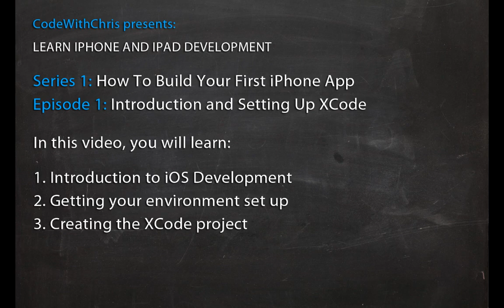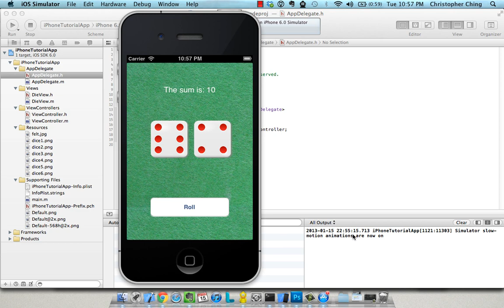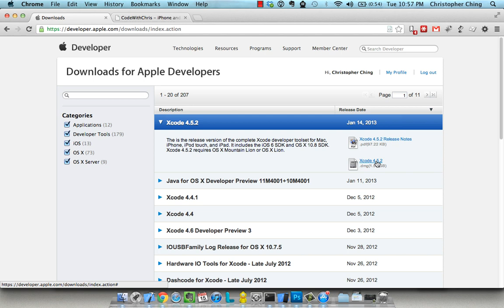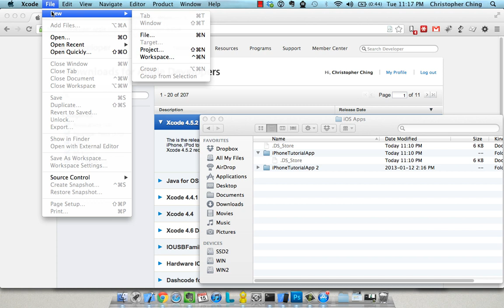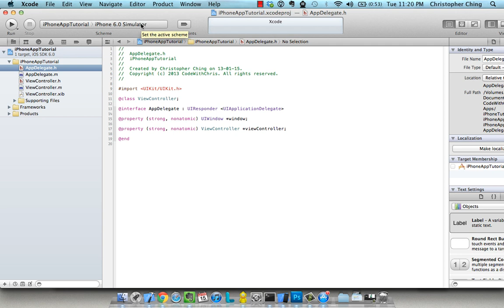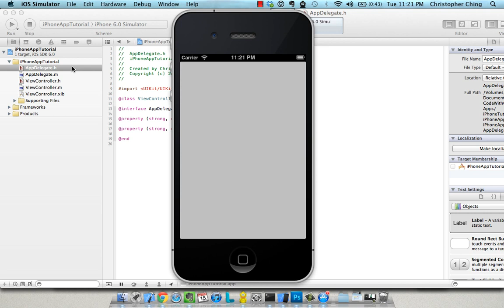How To Build iPhone Apps - S01E01: Introduction, Demo App and Installing XCode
Learn How To Build iPhone and iPad Apps. A video tutorial series aimed at beginners. Step by step tutorials to build your skills in iOS Development!

The goal is to get apps submitted into the Apple App Store and to have fun doing it! I will teach you the basics of using XCode, architecting iPhone and iPad applications, designing the user interface, coding it in Objective C, all the way to monetizing it and putting it into the Apple App Store.

This first tutorial series of videos is going to teach you the basics of iOS development before we can get into some serious app building. We're going to build a basic iPhone demo app together step by step to teach you the basic building blocks of iOS development. By the end of this series (approximately 8 videos) you'll have a good understanding of what an iPhone view is comprised of and how to put different user interface elements on the screen and make them respond to the user's touch.

Follow along and please remember to COMMENT below to ask questions, LIKE this video to keep me going and SUBSCRIBE to never miss a video and get free giveaways once I reach 500 subscribers!